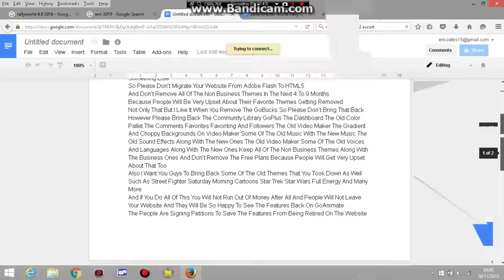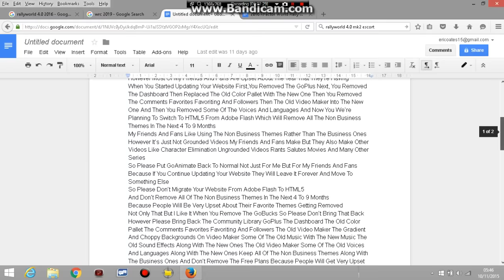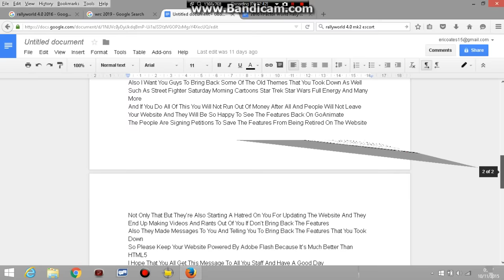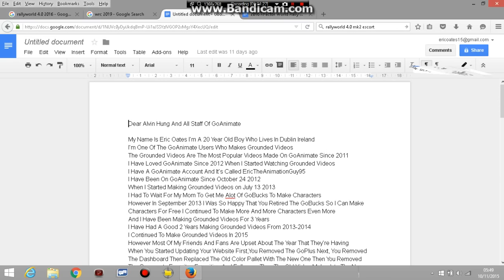An Update!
I'm Just Giving You Guys This Update!
Also I Have Not Made Any GoAnimate Videos For A Week Now!
That's Because I Was Taking A Break From The Internet And I Was So Busy!
But Anyways This Is Just The Letter That You Sended To The GoAnimate Staff At The HQ And And If They Get This Letter
They'll Might Know What We Are Talking About
But Anyways I Will Still More Videos On GoAnimate Such As The Grounded Videos As Soon As Possible!